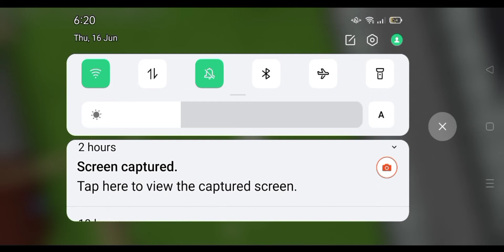Goat Simulator Mcpe